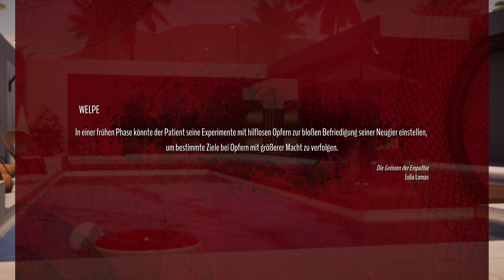Vertigo #009 Der Vergangenheit stellen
Ed Miller, ein Schriftsteller, kam unversehrt aus seinem Autounfall in den Brody Canyon, Kalifornien, heraus.
Obwohl niemand in dem Autowrack gefunden wurde, besteht Ed darauf, dass er mit seiner Frau und seiner Tochter unterwegs war. Traumatisiert durch das Ereignis, beginnt er unter starkem Schwindel zu leiden. Wenn er mit der Therapie beginnt, wird er versuchen aufzudecken, was an diesem tragischen Tag wirklich passiert ist.

Bereiten Sie sich auf eine höchst beunruhigende Untersuchung im menschlichen Geist vor: Wahrheit ist manchmal schlimmer als Wahnsinn.